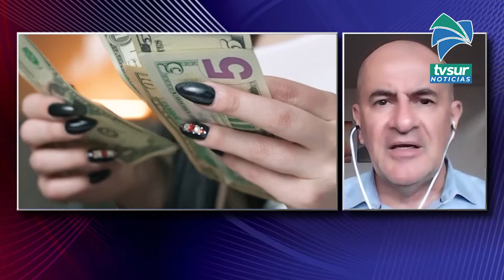Ahorros vs deudas, el tema de esta semana con la oficina del consumidor financiero